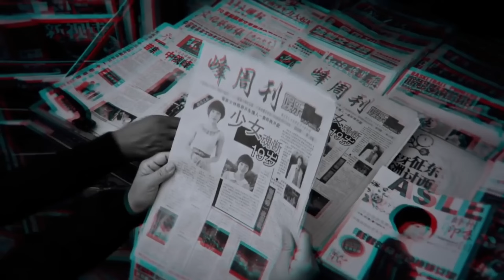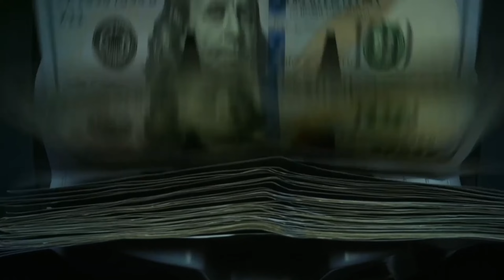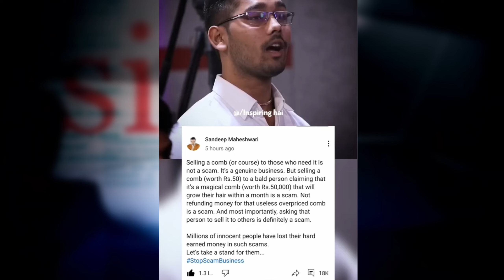Who is the Real Mafia | Sandeep Maheshwari vs Vivek Bindra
In this video, we explain the entire controversy including the community posts made by both motivational speakers and YouTubers Sandeep Maheshwari and Dr Vivek Bindra, in response to each other and the 5 Key Issues as observed that are being shared here in this decode.

sandeep maheshwari meet r2h
sandeep maheshwari exposed vivek bindra
sandeep maheshwari maheshwari
Vivek Bindra
vivek bindra exposed
vivek bindra sam bahadur